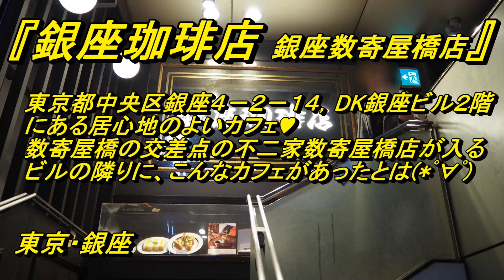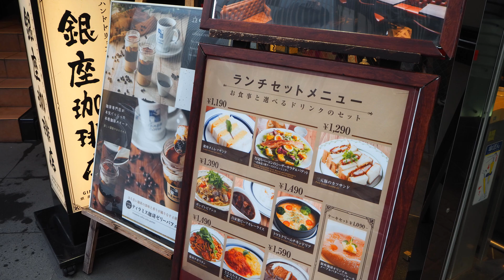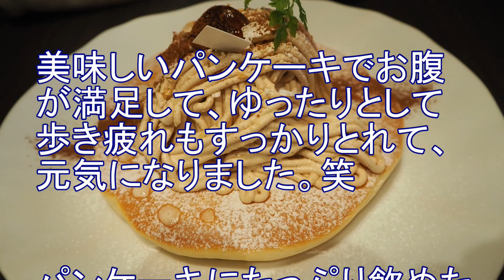マロンモンブランパンケーキが美味しい！昭和レトロな喫茶店【銀座珈琲店】長居できる場所！東京・銀座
銀座珈琲店 銀座数寄屋橋店
銀座４丁目、数寄屋橋交差点からすぐ。
広い店内で、パンケーキとお茶を飲みながら、まったりと♥
居心地良すぎて、なかなか席を立つことが出来なくて😄
GINZA COFFEE Ginza Sukiyabashi store
4-2-14 Ginza, Chuo-ku, Tokyo, 2nd floor of the DK Ginza Building, immediately from Sukiyabashi intersection.
A popular cafe with hand drip coffee made by baristas, and handmade pancakes.
I ate a Marron Mont Blanc pancake set.
Drinks to choose from are assam tea.
In a large store, you can relax slowly.
The freshly baked pancakes were delicious.
I was glad that I was able to spend a relaxing time while drinking tea in a large space.